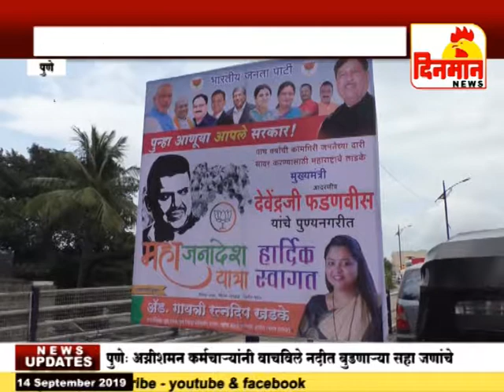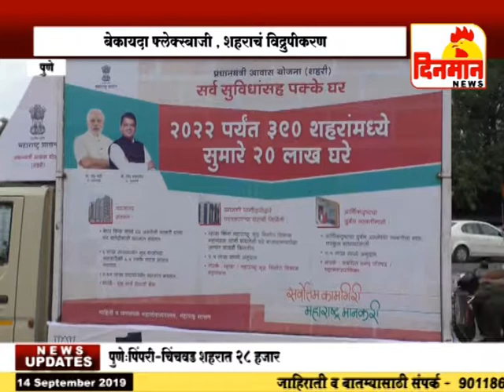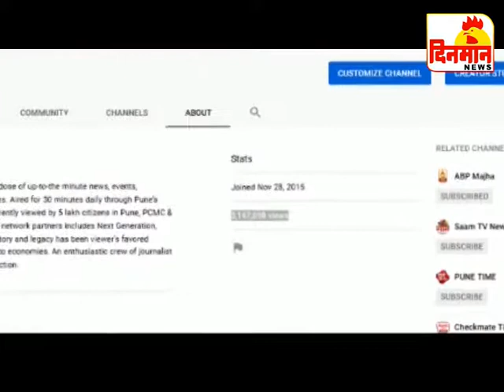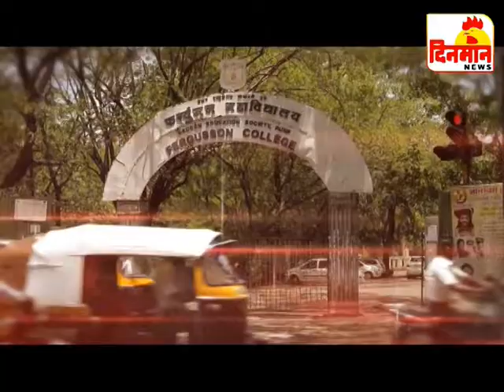14 September 2019 दिनमान बातमीपत्र